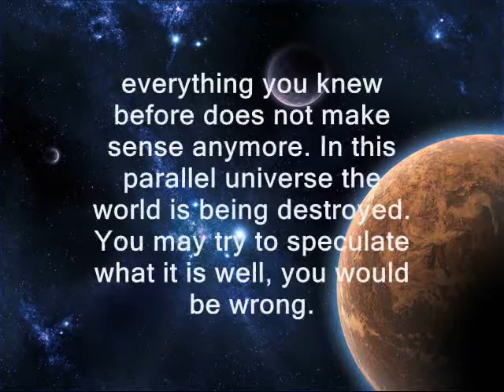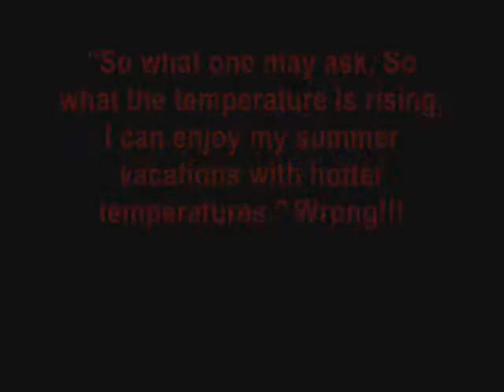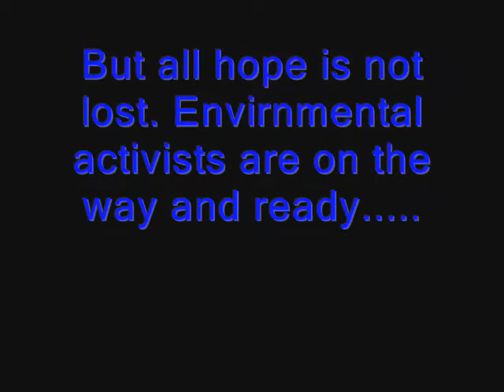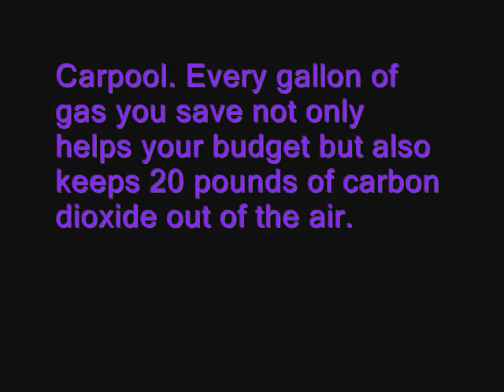Al Gore Global Warming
Digital Stories 2009 Winner